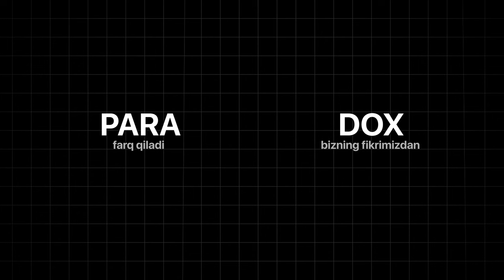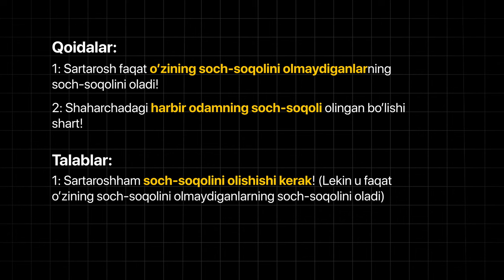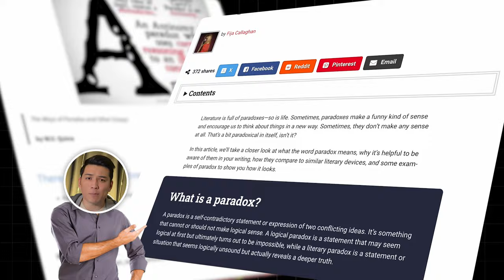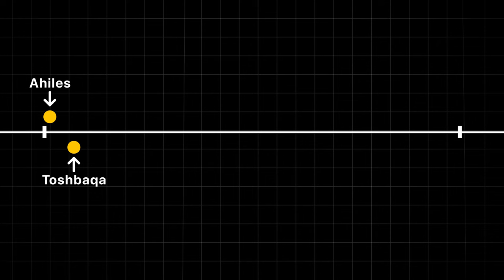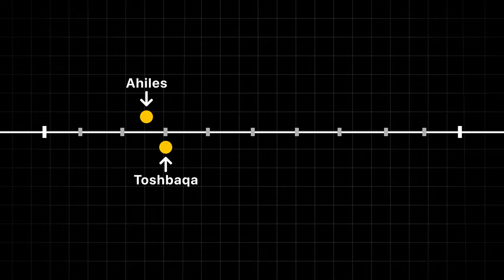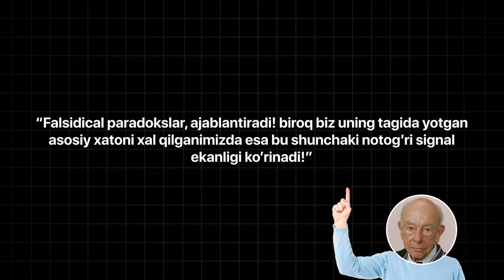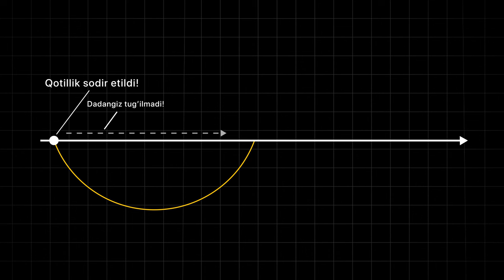Paradoks nima u qanday ishlaydi va eng mashxur paradokslar.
Paradokslar qanday ishlaydi?

Bu videoda,
– paradoks o'zi nima?
– paradoks kelib chiqishi qanday?
– qadimiy paradokslar qaysilar?
– paradoks qanday turlarda mavjud?
kabi savollarga javob izlaymiz.

Kichik spoilerler:
1) Yolg'onchi paradoksini o'rganamiz.
2) Grand father (Bobo) paradoksi.

0:00 - Kirish
0:22 - Paradoks o'zi nima?
1:14 - PARADOX so'zi nima ma'noni bildiradi?
1:40 - Yolg'onchi paradoksi?
1:56 - Sartaro'sh paradoksi.
3:40 - Semantik paradokslar?
4:50 - Eng qiziq 3 ta tur.
5:12 - Zenonning paradoksi.
7:47 - Absurd paradoks.
8:54 - Grand father (Bobo) paradoksi.
9:54 - Antinomy.